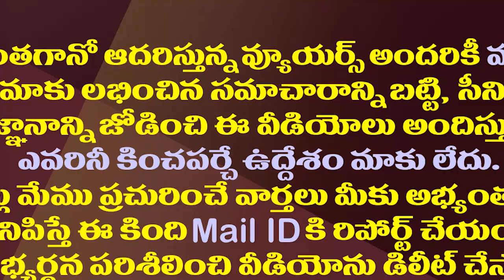లోకేష్ పై వైసీపీ మాటల దాడి వెనుక రీజన్ ఇదే..!| YCP Mind Game on Chandrababu With Criticizing Lokesh